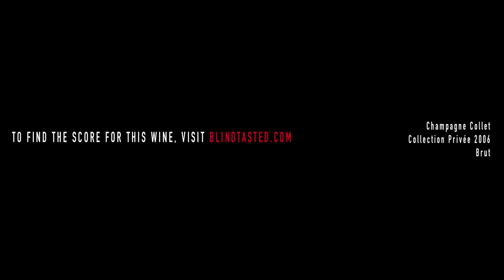Champagne Collet - Collection Privée 2006 - Brut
Light to medium deep golden with a fine mousse. Ripe and vinous style with windfall, pear, plum, crushed berries and an approaching maturity, some gingerbread and nuttiness. The palate is rather full bodied. Generous fruit and spicy notes, good creaminess and long persistency, a generous and bold rather pinot noir dominated style with good maturity and drinkability.